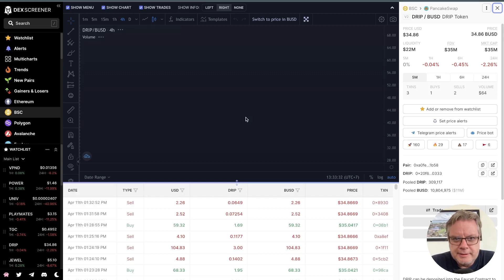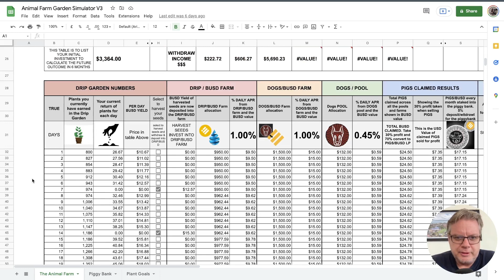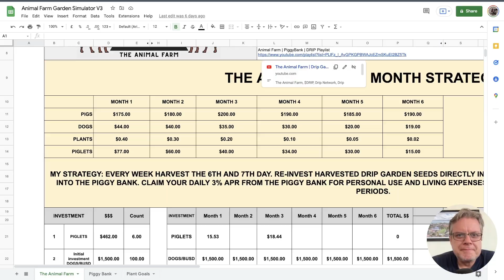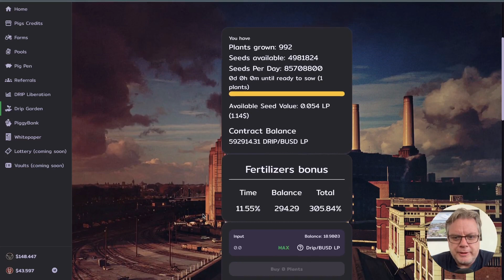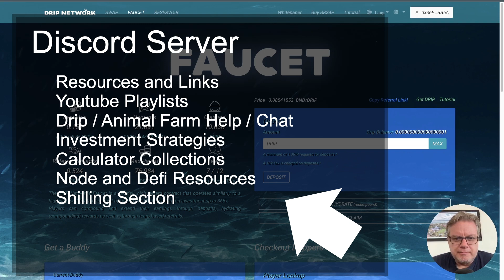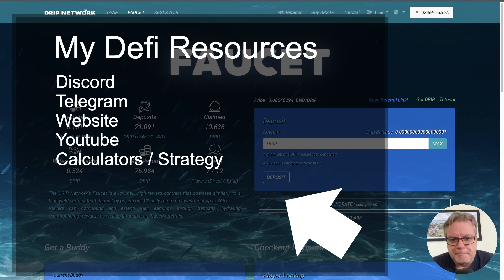Drip Air Drop Update and 1000 plants in the Drip Garden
Updates on my Drip Air Drop and 1000 plants in the Drip Garden. Plus other updates on the launch of the Piggy Bank and my new collection of resources I will be launching.

My Drip Team : Monthly Airdrop
Buddy Wallet Address : 0x3eF4b90F60992f242D1B3fB97641F63f677cBB5A
Airdrops : # Drip Per Month (Always Growing)

Airdrops : # Piglets Per Month (Always Growing)

The Animal Farm, $DRIP, Drip Network, Drip Community, BUSD, BSC, Yield Farm, Defi, Decentralized Finance, APR, APY, Crypto, Kripto, Drip Indonesia, $PIGS, $DOGS, Piggy Bank